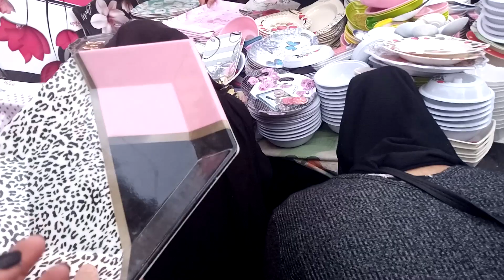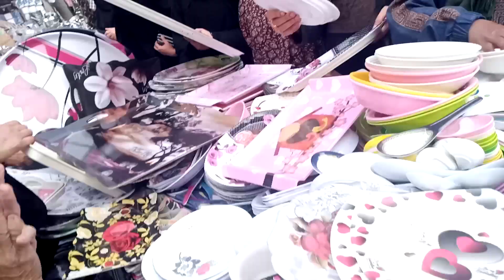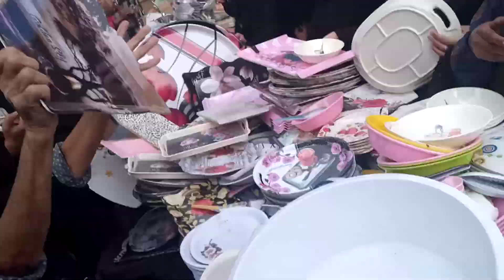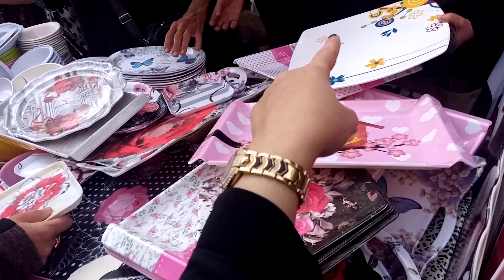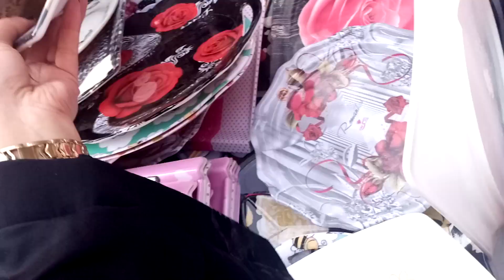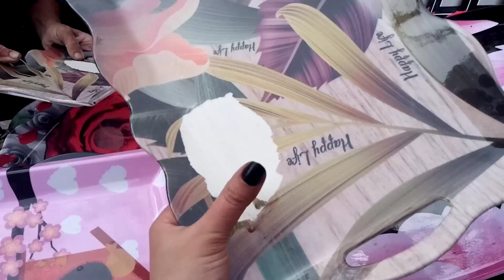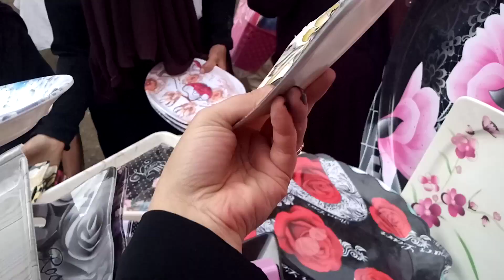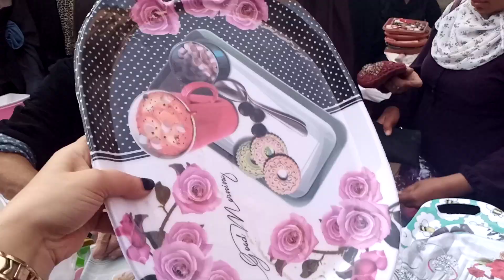تعالوا شوفوا احداث أشكال👩‍🍳 ملامين الشريف جوده عاليه 😱 3جنيه في سوق الخميس 👇